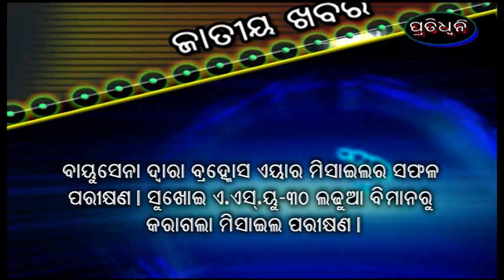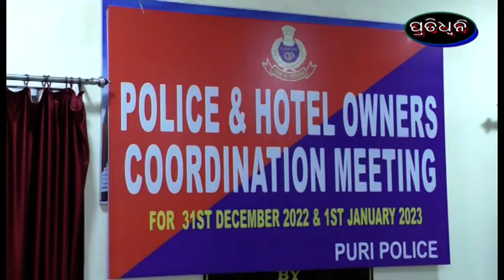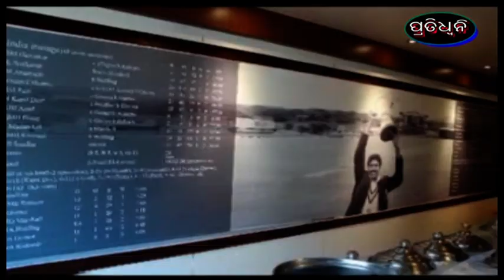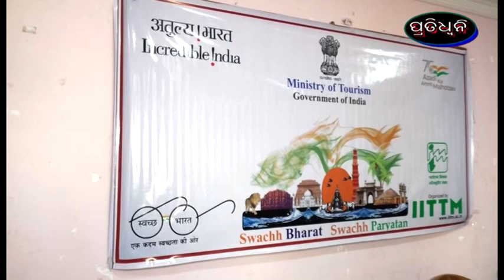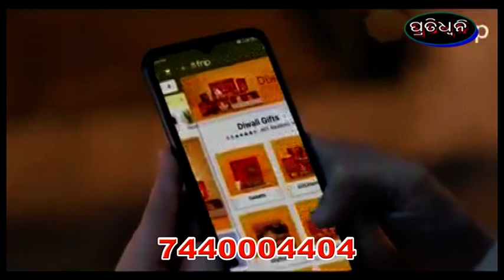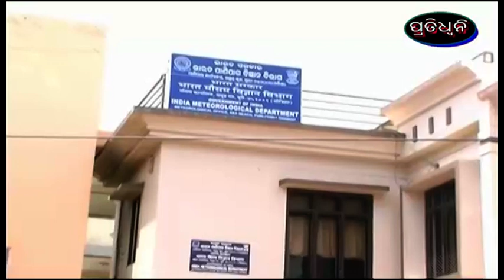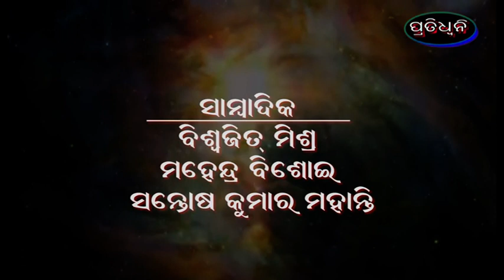29 12 22pratidhwani news